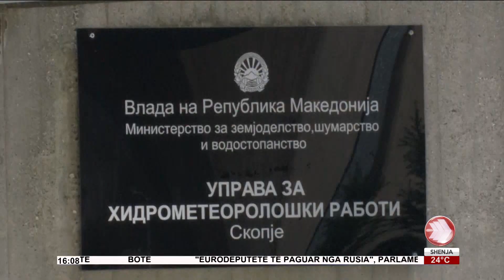EDICIONI I LAJMEVE 30 03 2024